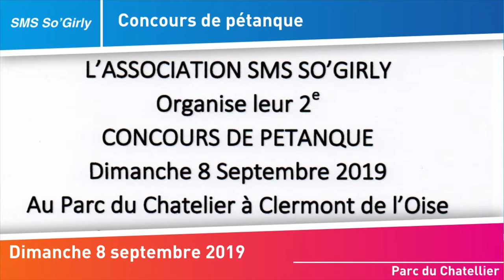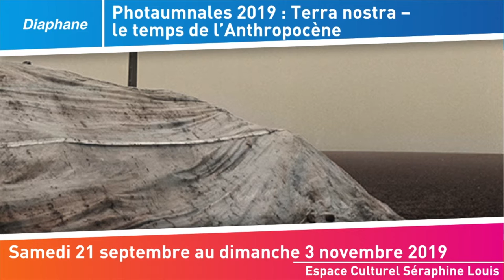Clermont vous donne rendez-vous : septembre 2019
Clermont vous donne rendez-vous : septembre 2019 (maj au 30 août 2019)

NB : De nouveaux rendez-vous du mois en cours peuvent se rajouter après la diffusion du programme.

• Commémoration du 75e anniversaire du bombardement et de la libération de Clermont, dimanche 1er septembre 2019

• Conférence “les décors cachés de l’Oise”, samedi 7 septembre 2019

• Les toiles du lundi par Cinéclap : “la fleur de mon secret”, lundi 9 septembre 2019

• Concert hommage “On A Tous Quelque Chose de Johnny Hallyday et de France Gall”, samedi 14 septembre 2019

• Les Médiévales de Clermont 2019, samedi 14 et dimanche 15 septembre

• Journées Européennes du Patrimoine 2019, vendredi 20 au dimanche 22 septembre

• Photaumnales 2019 : Terra nostra – le temps de l’Anthropocène, du 21 septembre au 3 novembre

• Rencontres Musicales de Clermont – Edition 2019, dimanche 22 septembre au dimanche 13 octobre

• Conférence : les villages antiques et le site de Saint-Syméon-le-Stylite en Syrie du Nord, samedi 28 septembre 2019